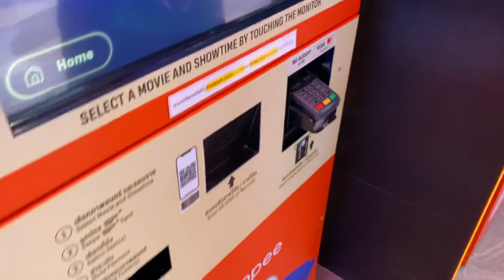KURDISH VLOG- La cinema xawmanlekawt😧? THE BED CINEMA - ڤڵۆگی کوردی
My Links!